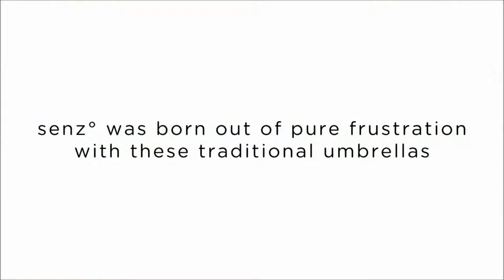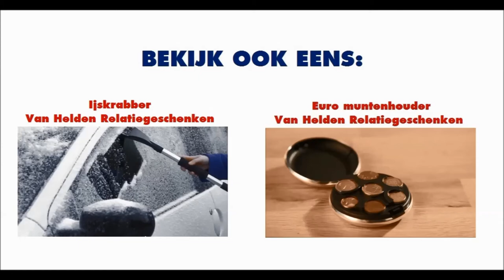senz° paraplu's (bedrukken) - Van Helden Relatiegeschenken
De uniek ontworpen solide Senz stormparaplu heeft altijd de beste positie in de wind. Deze senz paraplu is een zéér geschikt relatiegeschenk, vooral als u ze laat bedrukken met uw reclametekst en/of logo. Wanneer uw relaties of personeel de senz paraplu's dragen bent u altijd in beeld en bouwt u naamsbekendheid op.